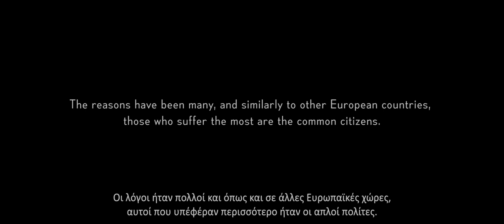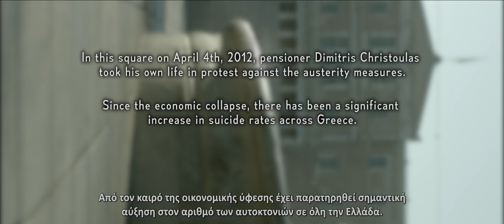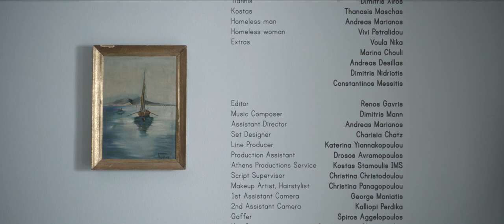Austerity - (μικρού μήκους) _ του Ρένου Γάβρη _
Μια ιστορία για τη διατήρηση της αξιοπρέπειας ενός ανθρώπου μέσα στους τελευταίους καιρούς της ελληνικής χρηματοπιστωτικής κρίσης, καθώς και την προσωπική του εξέγερση ενάντια στα σοβαρά μέτρα λιτότητας που επιβλήθηκαν στον λαό.
Εμπνευσμένο από αληθινά γεγονότα.

A story about the preservation of a man's dignity within the recent times of the Greek financial crisis, as well as his personal uprising against the severe austerity measures imposed on the common people. Inspired by true events.

που επέτρεψε την προβολή της ταινίας του, στο κανάλι αυτό.

Official Selections & Awards:

Winner - 2nd Prize for Best National Film - International Short Film Festival of Cyprus
Special Mention: Best Actor - National Competition - International Short Film Festival of Cyprus
Winner - Best Short Film - London Greek Film Festival
Winner - The IndieFEST Film Awards - Award of Merit Special Mention: Liberation / Social Justice / Protest
Winner - Best Film (Category: Greek Films) - PiGrecoZen Film Festival (Italy)
Winner - Evgenia Hatzikou award - Athens International Digital Film Festival
Winner - Audience Award - Emerson Film Festival
Winner - Take Action Hollywood Award for Social Justice - Emerson Film Festival

Official Selection - Los Angeles International Short Film Festival (OSCAR & BAFTA qualifying festival)
Official Selection - Raindance Film Festival (OSCAR & BAFTA qualifying festival - UK)
Official Selection - Los Angeles International Culture Film Festival (USA)
Official Selection - Out of Bounds Film Festival (Italy)
Official Selection - International Film Festival of Cinematic Arts LA (Shorts and Micro Cinema, USA)
Official Selection - London Greek Film Festival (UK)
Official Selection - Athens International Digital Film Festival (Greece)
Official Selection - Paphos International Film Festival (Cyprus)
Official Selection - Emerson Film Festival
Official Selection - Emerson Los Angeles Film Festival: Best of
Official Selection - Cannes Film Festival - Short Film Corner (Market)

Cast & Crew:

Producer, Writer, Director
Renos Gavris

Starring
Antonis Katsaris

Cinematography
Kostas Stamoulis GSC

Also starring:
Dimitris Xiros
Christina Christodoulou
Thanasis Maschas

Editor
Renos Gavris

Music Composer
Dimitris Mann

Assistant Director
Andreas Marianos

Set Designer
Charisia Chatz

1st Assistant Camera
George Maniatis

2nd Assistant Camera
Kalliopi Perdika

Line Producer
Katerina Yiannakopoulou

Production Assistant
Drosos Avramopoulos

Gaffer
Spiros Angelopoulos

Key Grip
Constantinos Charatzoglou

Set Photographer
Maria Kappatou

Sound Recordist
Nikos Konstantinou

Script Supervisor
Christina Christodoulou

Make-up Artist
Christina Panagopoulou

Color Correction
Renos Gavris

Sound Design
Renos Gavris
Dimitris Mann

Sound Mixing
Dimitris Mann

Protest footage
Brandon Jourdan
Mariana Bisti
Chris Spannos

Magnesia News Reporting
Elias Koutseris

Όλα τα πνευματικά δικαιώματα ανήκουν στους καλλιτέχνες και στους δημιουργούς,  καθώς και στις εταιρείες τους.
Η παραπάνω ταινία δεν έχει κανένα κερδοσκοπικό όφελος και κανένα σκοπό ως προς την παραβίαση των αξιώσεων που έχουν οι εταιρείες καθώς και οι ανωτέρω δημιουργοί του, αλλά προορίζεται μόνο για διασκέδαση.

Καλή θέαση!